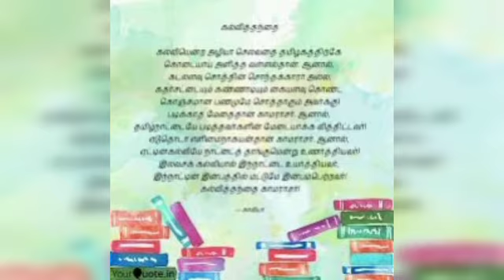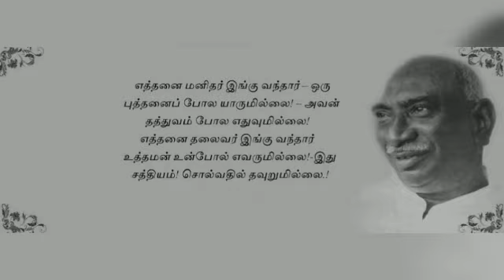Kamarajar birthday celebration.Rekha speech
Video from Muvi